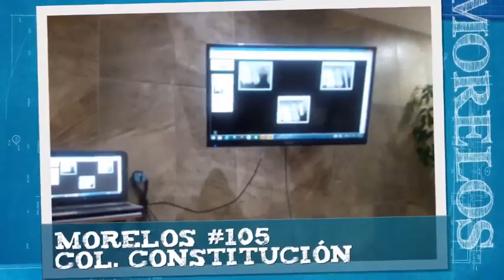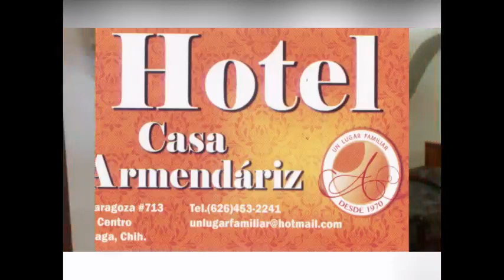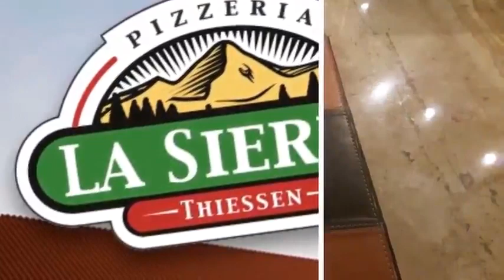LIGA ESTATAL DE BASKETBOL 2018 DELICIAS VS SOLES DE OJINAGA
DELICIAS VS SOLES DE OJINAGA
DESDE DELICIAS CHIH.
LIGA ESTATAL DE BASKETBOL 2018